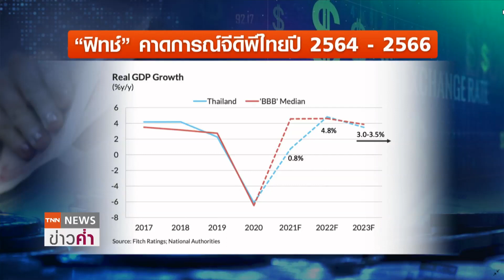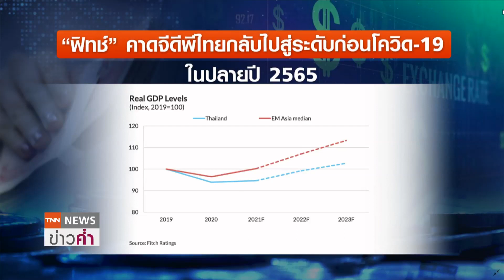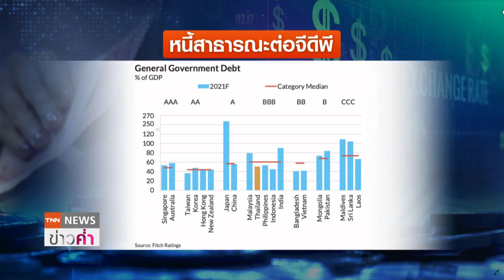“ฟิทช์”คาดจีดีพีไทยปีนี้โตร้อยละ 0.8 - กลับสู่ระดับก่อนโควิดปลายปี 65 l ย่อโลกเศรษฐกิจ 12 ต.ค.64